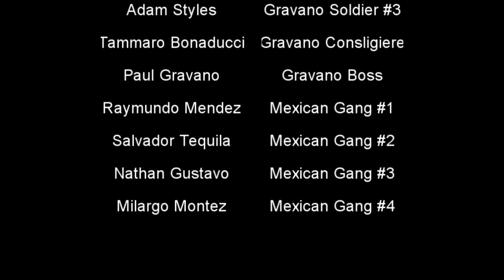[DRL] Gravano Crime Family - Luca Stracci the Capo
HostName: •| Direction Real Life Roleplay |•
Players: 91 / 200
Ping: 40
Mode: DRL v4.6.2
Language: English And Indonesia